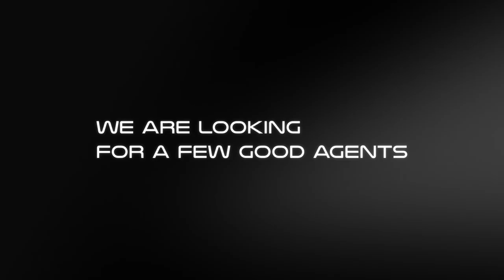Men in Black: First Assignment Teaser - Dreamscape VR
Location-based VR destination Dreamscape and Sony announced they're launching a new VR experience that puts you and five other friends in the shoes of the Men in Black: First Assignment.

Keep your finger on the pulse of the XR industry with the Daily Roundup, the most important news in one daily email.